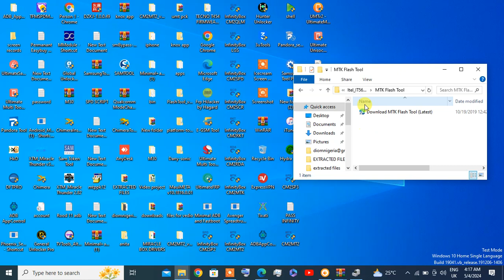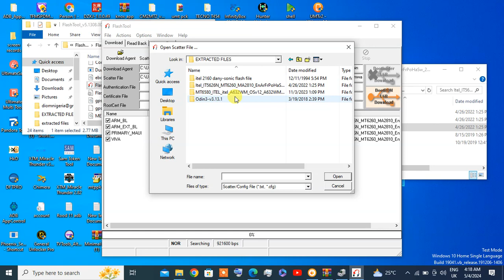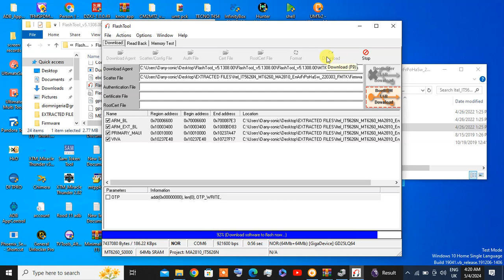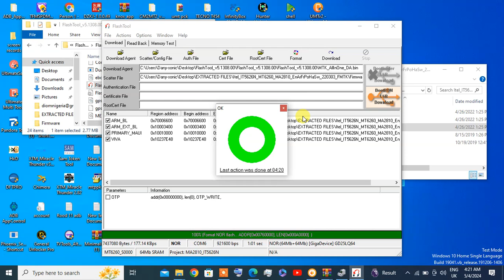ITEL 5626N FLASH FILE